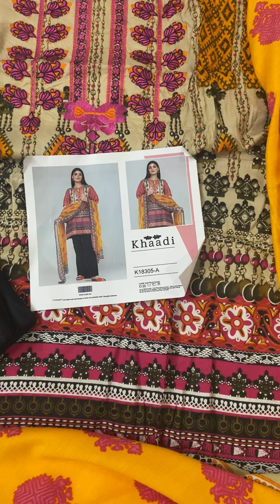Original Pakistani collection semi woolen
Linen shirt with wool shawl

No cod